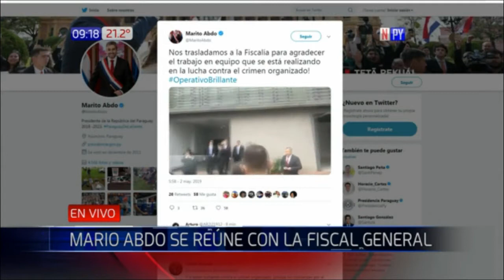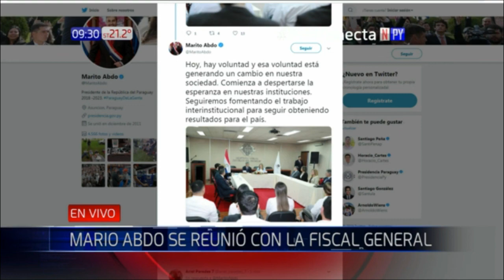Mario Abdo visita sorpresivamente Fiscalía para felicitar operativos